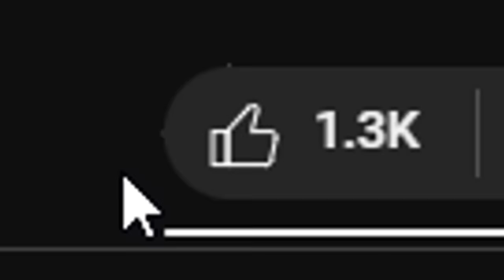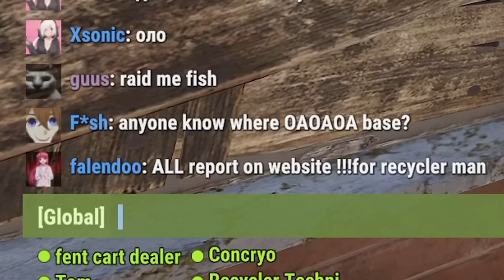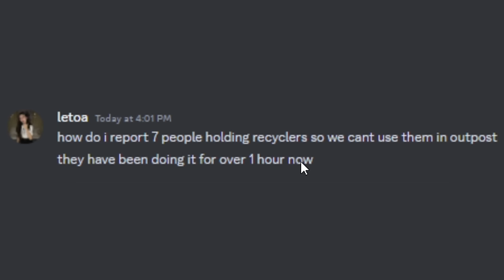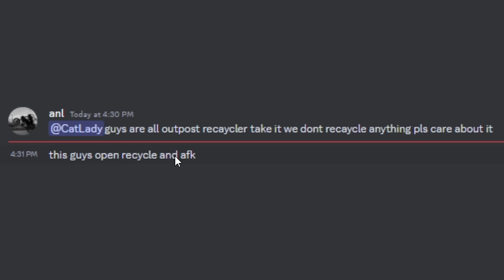I blocked recyclers on a 1000 pop official server in Rust...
So me, @ThroatYT and the boys decided to annoy over 1000 players on an official rust pop server on rust force wipe, we held the recyclers so players can't use them and ran a small business. A lot of angry toxic players, it was worth holding them down for hours.